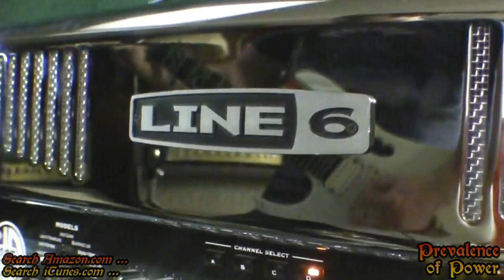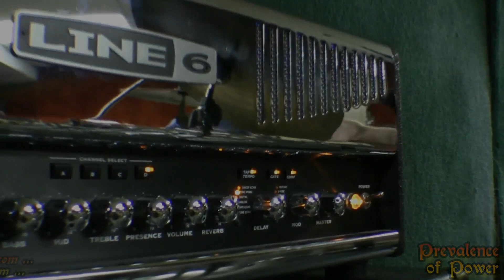Prevalence of Power - "Isotopes" Promo Video (by Novastar)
Prevalence of Power is... Eric - Garrett - Rodger

"Isotopes"  (video promo)

Video & Editing by Novastar

PoP did some great work in providing a ton of music for NCSCS DVD#2!  Show them some support and look 'em up on Amazon or iTunes if ya like whatcha hear...

Also, check out "jovifan02" on Youtube... that would be Eric.  :)

--Novastar